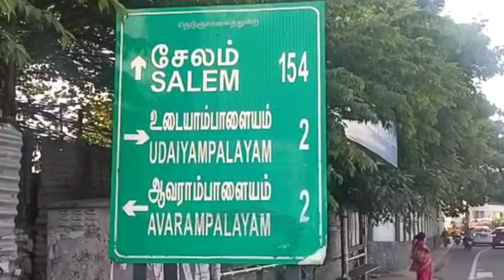கிரிக்கெட் விளையாட்டில் தகராறு, அரிவாளால் வெட்டும் இளைஞர்கள்